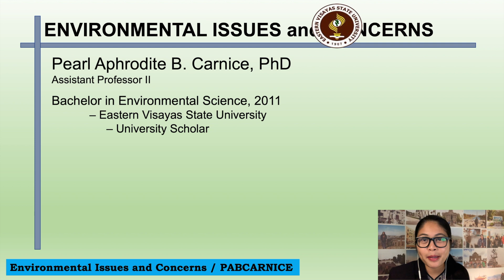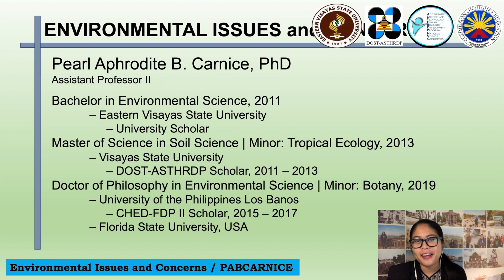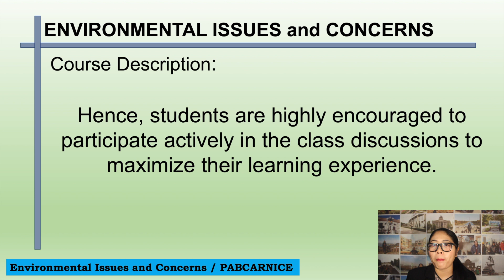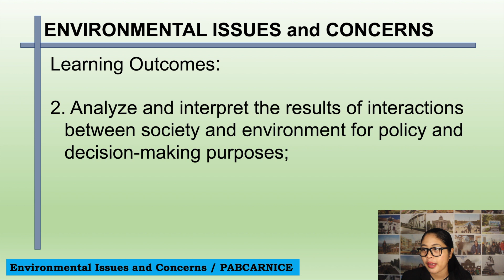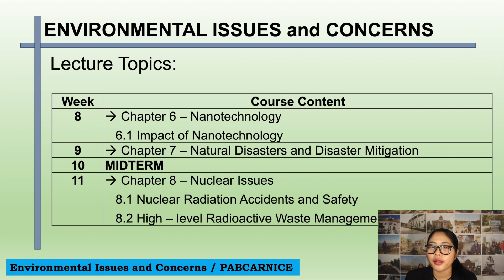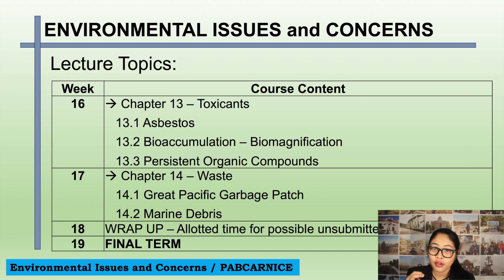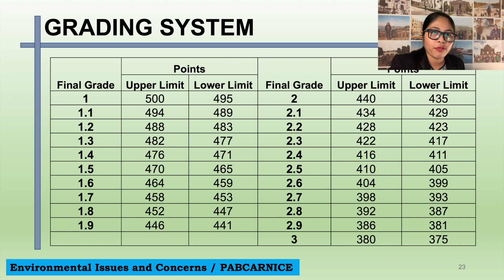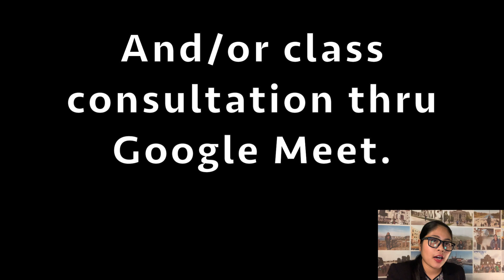Environmental Issues and Concern - Course Overview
Welcome to Environmental Issues and Concern! This is the course overview, which basically entails what will happen in the whole semester.

See you at our next class lecture!
Camera used: Canon 600D iPhone XR
Video edited with iMovie.